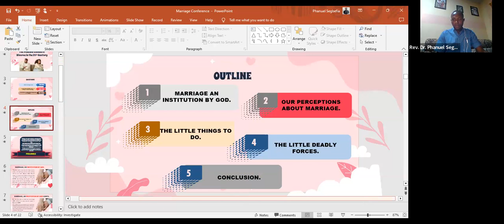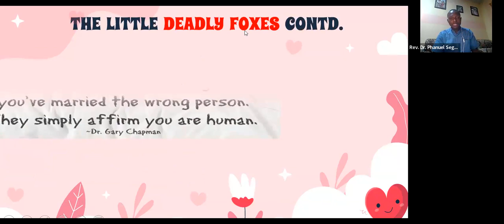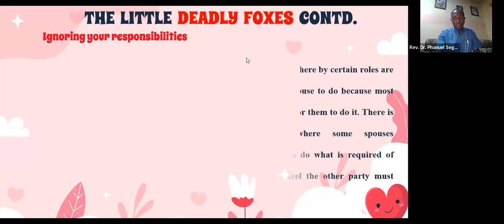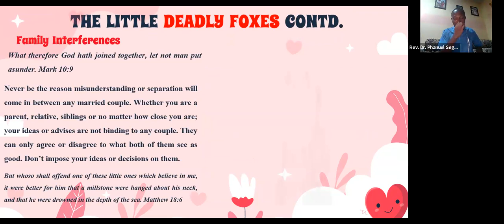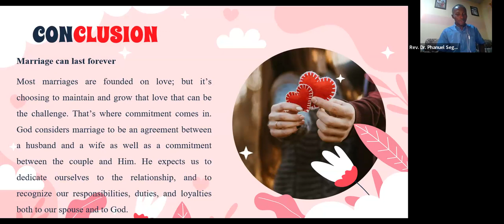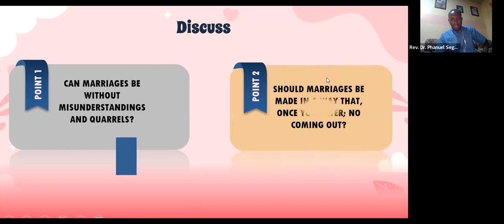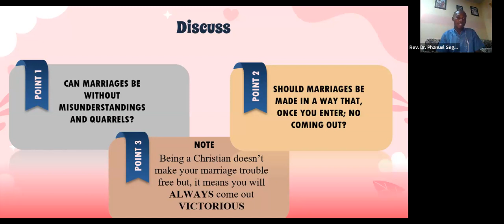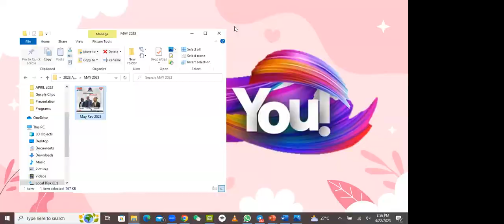April Revival 2023 Day 2 Marriage Conference Rev Dr Phanuel Segbefia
Grace Evangelistic Network Monthly Revival